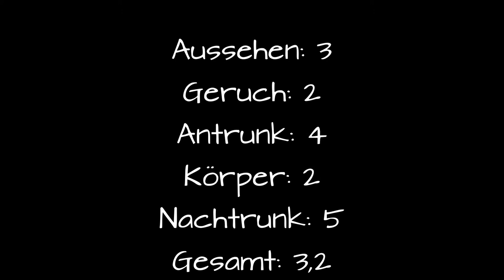Bottroper Bierblog - Radegast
Danke an Philipp für die Spende =)